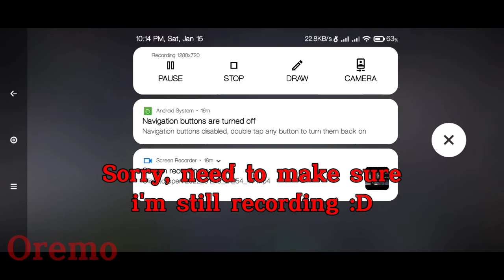LOST LIGHT | Escape From Tarkov Clone Mobile Game Gameplay (No Commentary)